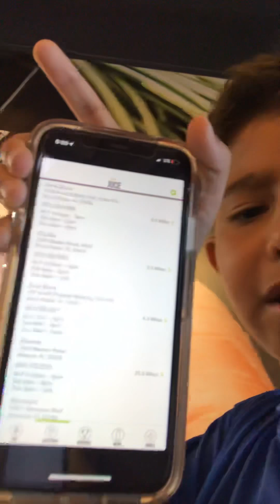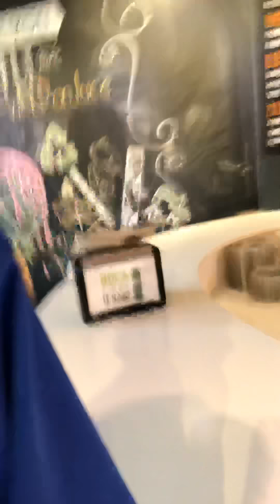Going to raw juice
They have the best food there